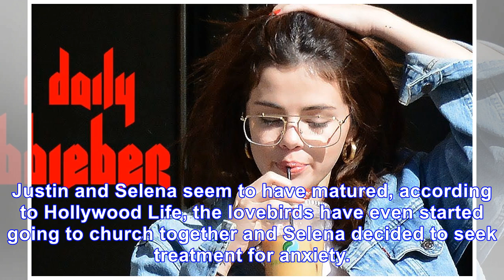Justin Bieber Just Wants Selena As Birthday Gift, According to ‘Hollywood Life’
March 1, 2018 Jayne Kamin-Oncea / Getty Images The pop singer turns 24 on March 1. Yes, Justin Bieber turns 24 years old on Thursday and an earlier report via Hollywood Life says the “Sorry” singer ju...